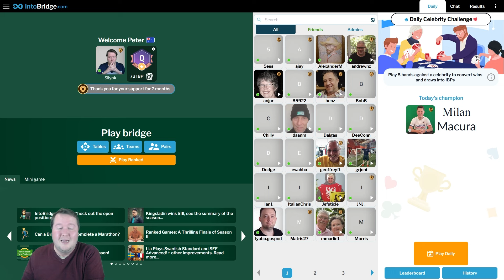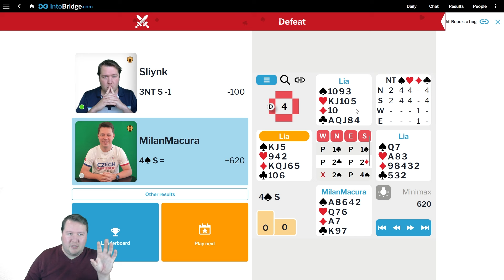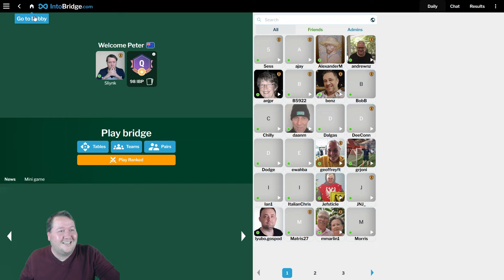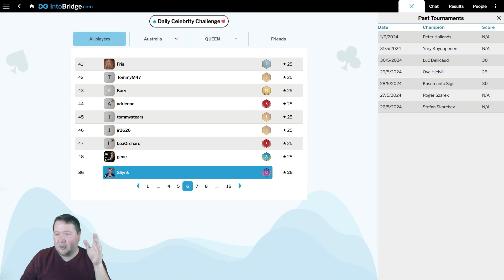Better To Be Lucky Than Good - Challenge Vs Milan Macura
I played quite poorly here and was lucky to come away with an even result.